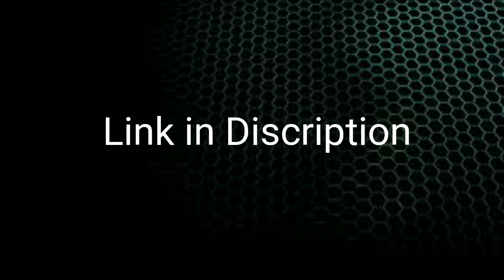Gauripur Ganesh Mandir Vlogging | Gauripur Assam | Gauripur Vlog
Hi,
Is video ke madhyam se aapko Gauripur Ganesh Mandir Vlogging dikhya gaya hai waha ka environment waha ka garden apko iss video main dekhai dega is video main apko Gauripur Ganesh Mandir ka kuch photos vii dekhne ko milega is video Ko app end tak dekh kar pura Ganesh Mandir dekh sakte hain orr waha ka khub surat nazara vii dekh sakte hai Dhanwabaad.